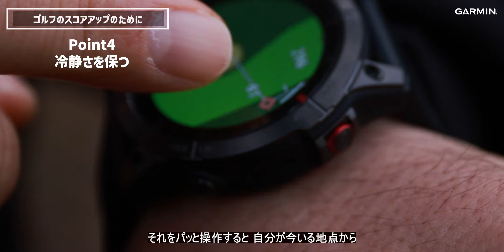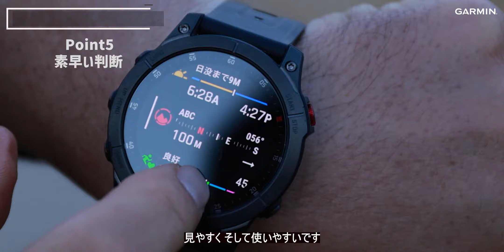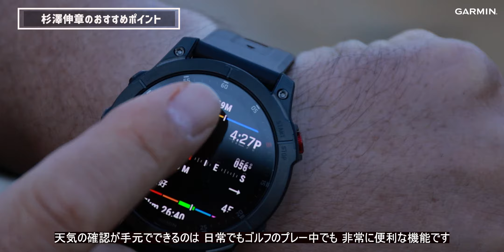【epixでゴルフのスコアアップを目指す】プロキャディ 杉澤 伸章 × epix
世界のトーナメント現場を知るキャディ杉澤 伸章氏が、鮮やかなAMOLEDディスプレイやコースレイアウトを搭載したGPSゴルフウォッチepix（エピックス）ついて語ります。

杉澤 伸章氏は丸山茂樹プロと共に世界ツアーを転戦し、キャディとして世界で得た知識や経験を、あらゆるゴルファーたちに伝達。現在は、ゴルフキャスターを務めつつ、若手選手のサポートもしている現役のプロキャディです。